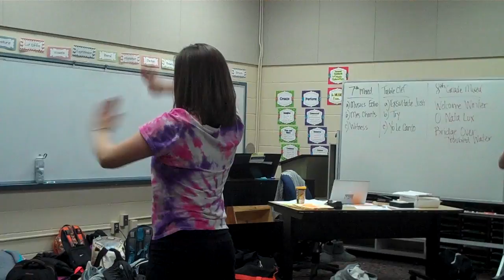ALIVE 2nd Chorus